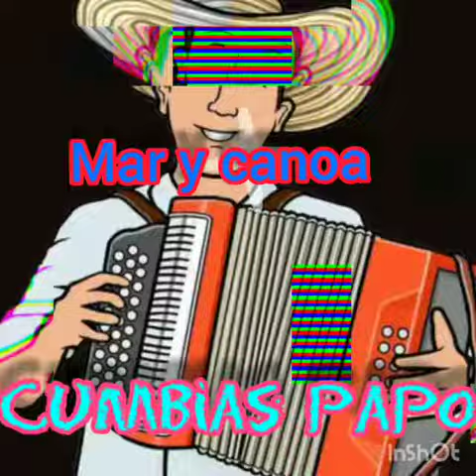Mar y canoa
@ cumbias papo